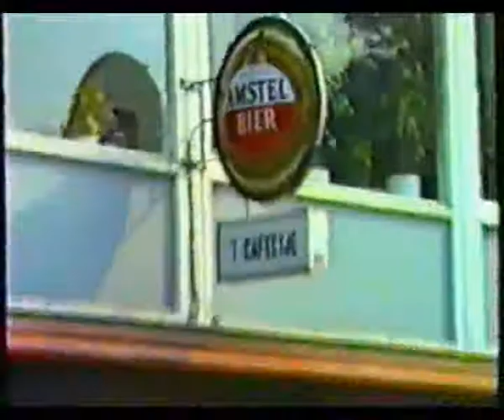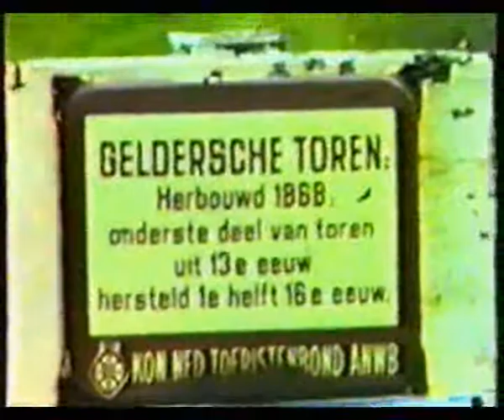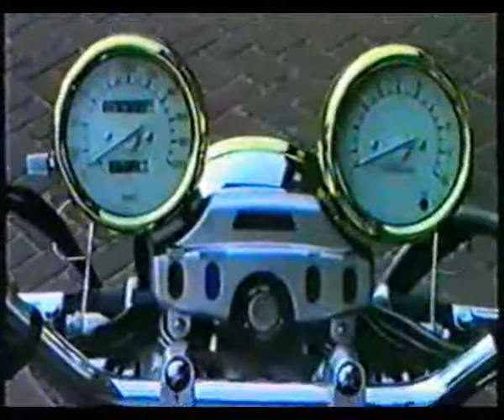MCC St Anthonis puzzelrit 1988 door motorfilm team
MCC St Anthonis puzzelrit 1988 in beeld gebracht door motorfilm team St Anthonis